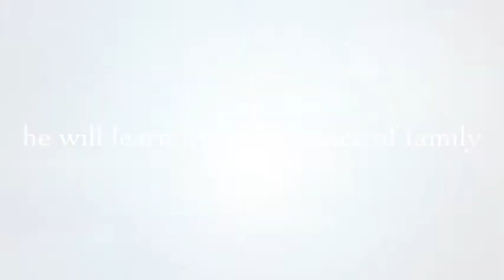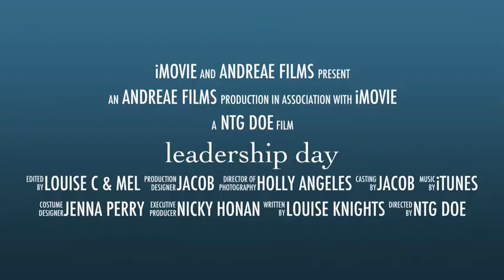Leadership Day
iMovie trailer as the introduction for my Preparation for School Leadership presentation for the Charles Darwin University, Centre for School Leadership. This was intended to start the presentation in a fun & light hearted way.